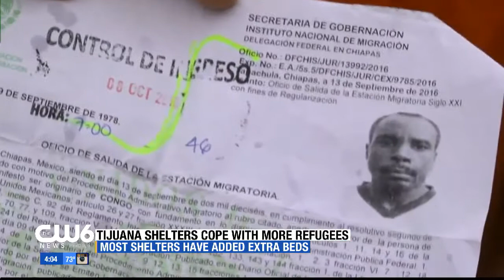Shelters in Tijuana Filling Up with More Refugees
People around the community working together as shelters fill up with refugees in Tijuana. CW6's Carlos Correa reports.